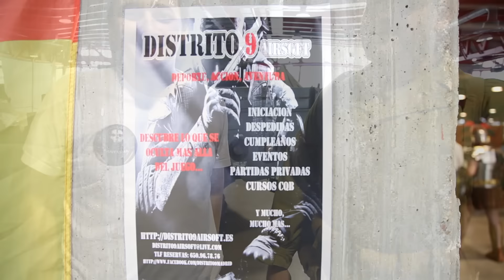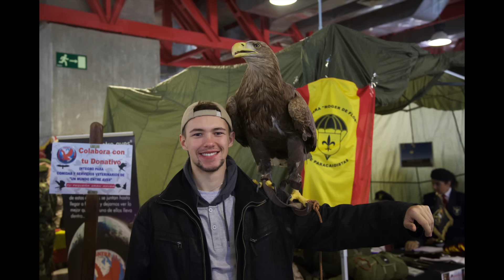No solo Militaría | 22-23 de Abril 2016 | Muchas cosas que ver y comprar.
Bueno chicos!! Aquí os dejo el reportaje que hicimos de este día. Sinceramente? Me encantó. Volveremos? FIJO.  Otra cosilla!! Siento mucho que se escuche tan poco a veces. A pesar de que teníamos micro se escuchaba muy poco debido al ruido.